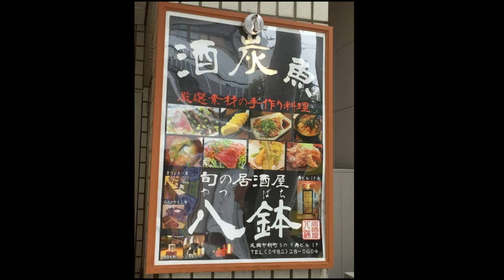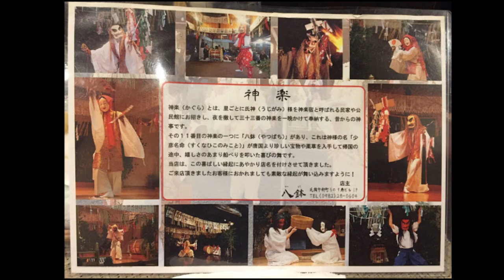旬の居酒屋 八鉢（やつばち/宮崎県延岡市新町5-9）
旬の居酒屋 八鉢
住所/ 〒882-0827 宮崎県延岡市新町5-9
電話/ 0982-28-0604